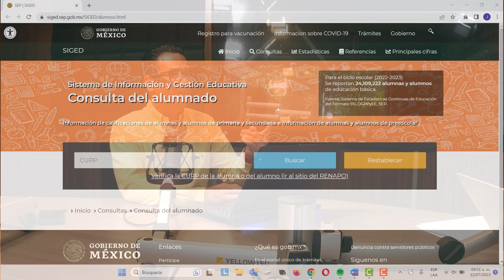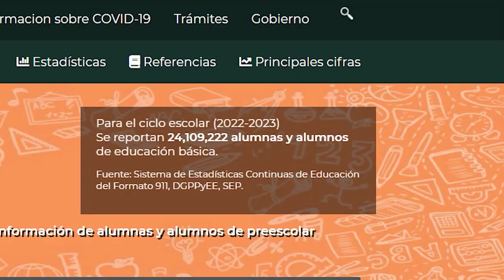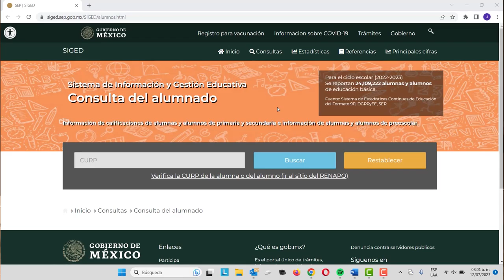Como obtener las calificaciones de tu hijo SIN pagar la cuota voluntaria.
Como obtener las calificaciones de tu hijo o hija SIN tener que pagar la cuota voluntaria.

La obligación legal de las cuotas escolares en México ha sido un tema de controversia en el contexto de la educación pública. Si bien existe una ley que establece que las escuelas públicas no pueden cobrar por la educación, ésta permite a los padres de familia hacer aportaciones voluntarias para ciertos gastos escolares.

Sin embargo, en la realidad muchas escuelas públicas han convertido estas aportaciones en obligatorias, presionando a los padres de familia para que las paguen. Esto ha generado un impacto negativo en la educación pública, ya que las familias de bajos recursos muchas veces no tienen los medios para pagar estas cuotas, lo que puede afectar la educación de sus hijos.

Y para “obligarlos” a pagar estas cuotas, les dicen que sin la cuota no les entregaran las calificaciones, pues eso ya se les acabo, aquí te voy a decir como puedes descargar e imprimir tu propia boleta e calificaciones 100% legal, 100% gratuito y todo desde tu computadora o la de alguna papelería que te puede cobrar cuando mucho $50 pesos por el servicio.

Ahí te va, asi le vas a hacer. para descargar las boletas de calificaciones del ciclo escolar 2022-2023:

• Ingresa a este portal de la SEP.
• Dirígete al apartado ‘alumnado’.
• Ingresa el CURP del estudiante.
• Ingresa la Clave de Centro de Trabajo (CCT) de la escuela a la que acude.
• El sistema te mostrará la boleta, puedes guardarla o imprimirla.

Según el calendario de la SEP, la entrega de boletas en los planteles educativos será del viernes 14 al martes 18 de julio.